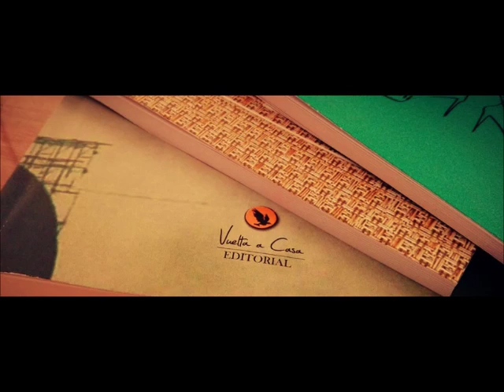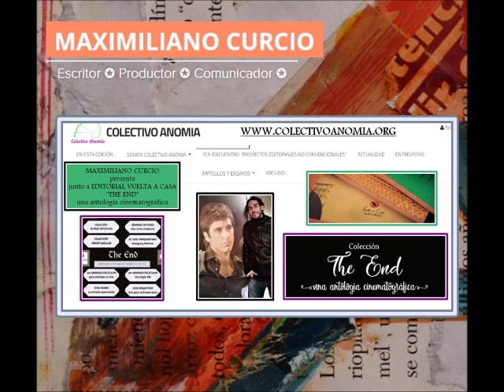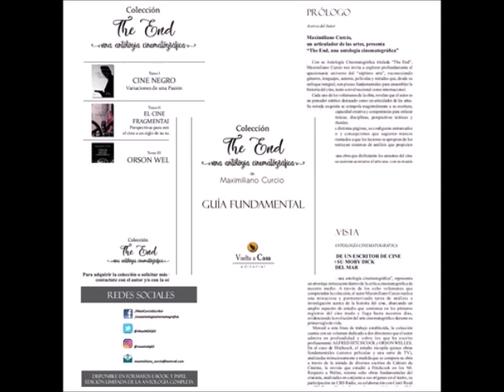Promoción de antología de libros THE END en "Letras Encadenadas"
Letras Encadenadas es un podcast radial que se emite en España. Audio gentileza de Miguel Ángel CáceresLos videos de este canal poseen fines de promocionar exclusivamente servicios educativos y culturales. Se encuentra prohibida su copia y/o distribución sin consentimiento de sus propietarios.